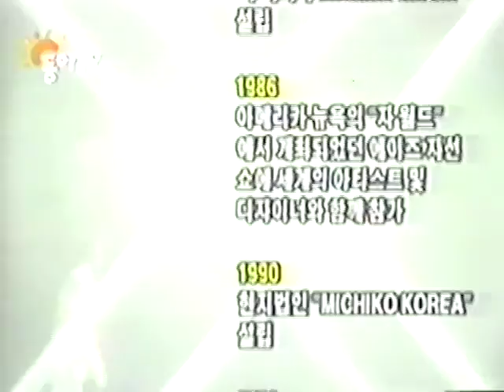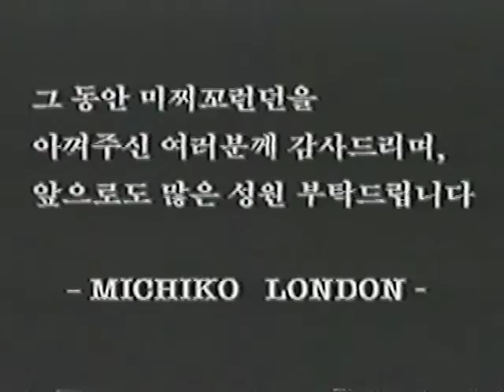Seoul Catwalk 1993